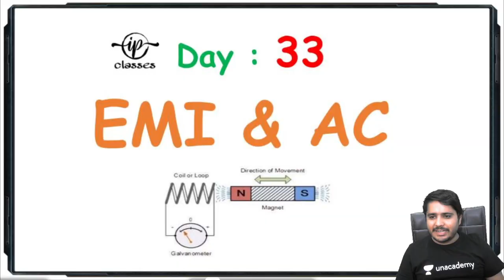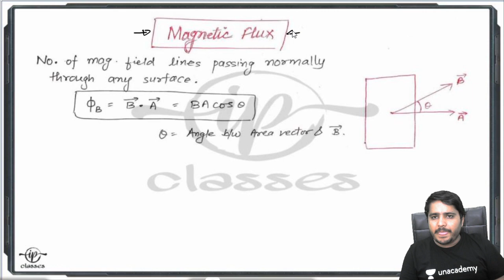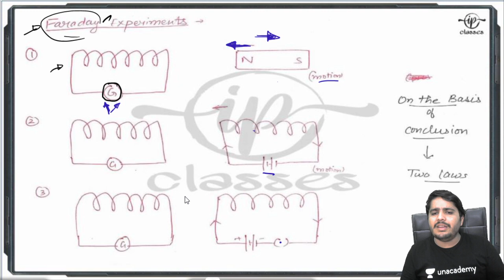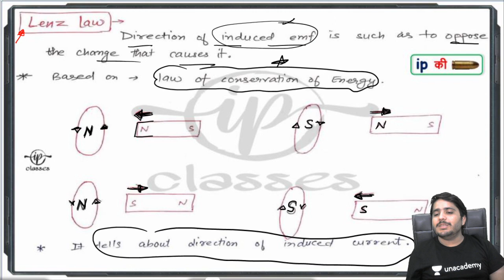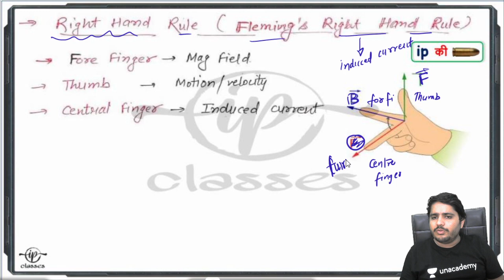Faraday's Laws | Electromagnetic Induction | Day 33 | 75 Days of NDA Physics with Ip | ip sir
👉🏻 For Study Material ( Notes , Pdf ) , Daily MCQ on Physics

✅  You Can Support Me : PhonePAy or GooglePay

NDA Physics
 Physics
Air Force
Navy